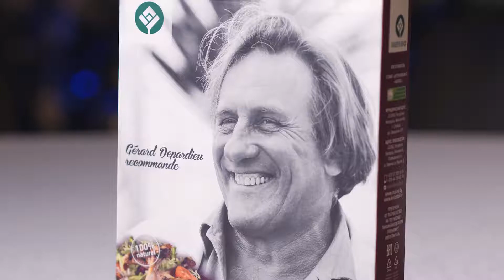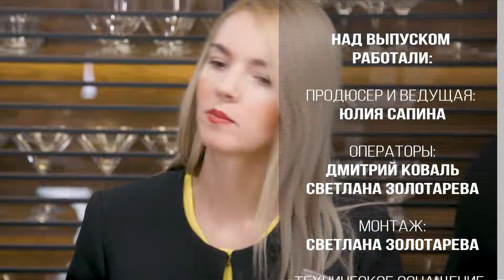«Смысл есть» №9_от 29.12.2018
Новый выпуск программы «Смысл есть» с Жераром Депардье. Актёр рассказал зачем оформил регистрацию в Новосибирске и показал, как готовить картофель по-французски.